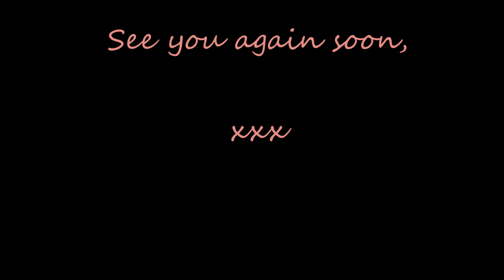HOW TO : แต่งหน้าเมืองหนาว | The Burgundy Winter Look | PannitaP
Hello from OSLO, Norway ยินดีต้อนรับสู่ Channel ของอุ๋ม PannitaP Blog ค่ะ ขอส่งฮาวทูลุคนี้ ส่งตรงจาก Norway ค่ะ ในเมื่อที่นี่ยังหนาว ก็แต่งหน้าลุคหนาวๆ ละกัน !!

PRODUCTS :
Moisture : Clarins DoubleSerum Complete Age Control
Sunsceen : MizuMi UV Water Defense
Illuminator : Mille Rose Aura Collagen
Foundation : Dior Nude Air สี 020
Shading + Concealer : NYX Wonder Stick สี WS03 DEEP
Eyebrow : Maybelline 3d brow & nose palette
Eyeshadow base : NYX
Eyeshadow : Makeup Revolution Triple Baked Bronzer & Innisfree
Eyeliner : NYX
Mascara : Maybelline + EtudeHouse
Nose Shaping : Bobbi Brown Eyeshadow สี Camel
Lips : MAC Satin Lipstick สี Mocha

TOOLS :
Sponge : Eve&Boy
Brush : MAC

CLOTHES :
Turtle Neck : Uniqlo
Coat : Gap

แต่งตามเลยยย ไม่หนาวก็แต่งได้นะคะลุคนี้  ถ้าชอบอย่าลืม คลิก Subscribe ด้านบนได้เลยนะคะ ส่วนอยากจะฝากคอมเม้นท์อะไร ก็เม้นกันได้เต็มที่เลยค่า มีคำถามตรงไหน ถามได้เล้ย เดี๋ยวมาตอบแน่นอนค่ะ

ชอบ และ อยากติดตามกัน ก็อย่าลืมมากด LIKE เพจ ของอุ๋มได้ที่ นะคะ

ขอบคุณที่ติดตามกันนะคะ แล้วเจอกันใหม่ในคลิปหน้าค่ะ